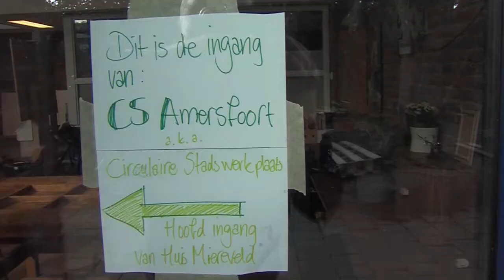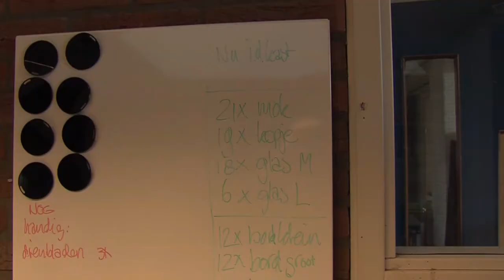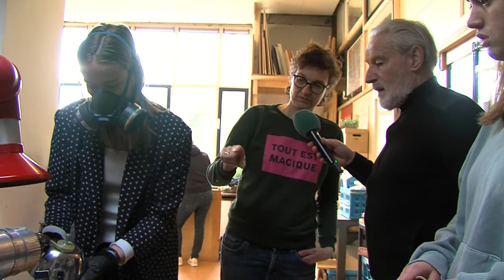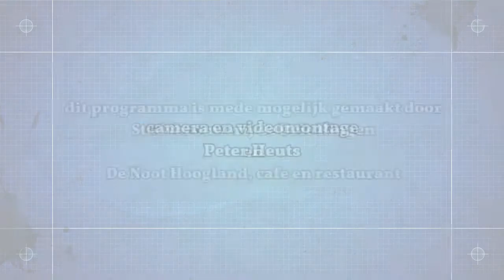kunstzinnig hergebruik van materialen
In het Amersfoortse Leusderkwartier is er een nieuw en vooral enthousiast team van leerkrachten en studenten. Op kunstzinnige manier wordt er gebruik gemaakt van veelal afgedankte materialen.